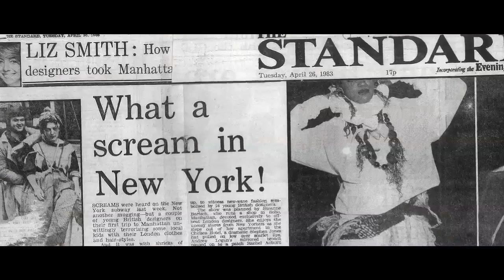BodyMap | Shaping the 1980s | V&A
Amidst the colourful extravagance of 1980s fashion, one label in particular stood out thanks to their pioneering approach to making and showing their creations: BodyMap. The V&A looks back at the DIY origins of the label with its two founders, Stevie Stewart and David Holah.

This film was originally made for the exhibition Club to Catwalk: London Fashion in the 1980s on display 10 July 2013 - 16 February 2014.